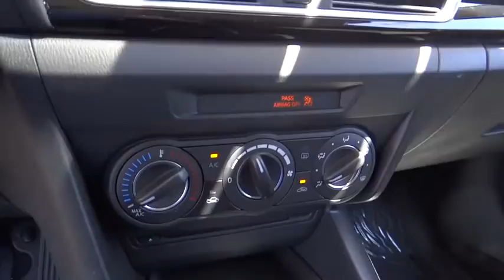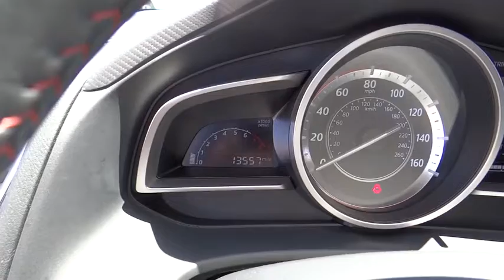2014 Mazda Mazda3 used, Ontario, Corona, Riverside, Chino, Upland, Fontana, CA 2071099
2014 Mazda Mazda3

Crown Toyota
1201 Kettering Drive

2014 Mazda3 i Touring.  6-Speed manual transmission, alloy wheels, bluetooth, keyless start, blind-spot monitor and much more.  This Mazda3 hatchback is as good looking as it is fun to drive!  Zoom Zoom!  At John Elway's Crown Toyota we focus on what's really important - your experience. Our One Price, Simple, No Games philosophy takes the hassle and frustration out of buying a vehicle. We monitor the market for what each vehicle is actually selling for after all the hours of back and forth negotiation. Then we post one price - our BEST price -on every vehicle upfront, saving you time and frustration. John Elway wants to be ''YOUR'' Toyota dealer.